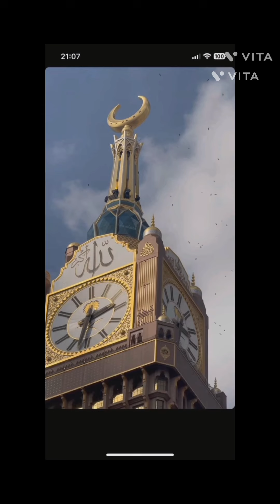আল্লাহ কে সত্যি মান?আল্লাহর প্রতি ডেডিকেটেড?তুমি নিরপেক্ষ উপকারী ভাল মানুষ না হলে সেটা মানি কীকরে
আল্লাহ কে তুমি মান সেটা প্রমাণ দাও। নিরপেক্ষ ভাল মানুষ হয়ে দেখাও